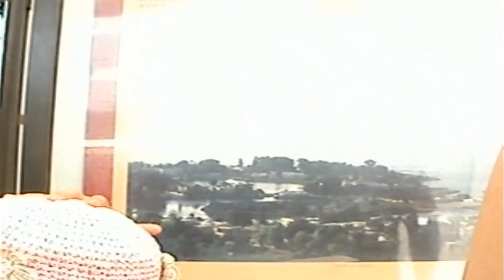SEVEREDO 2 - NAUTILUS - CARTHAGE ( Carthage - Tunis - Tunisie )